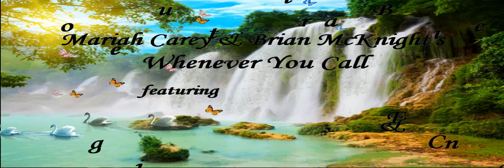Wizard101 Music Video Whenever You Call FallonBluegem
Thanks to Chase Mistriver for being in this video with me.